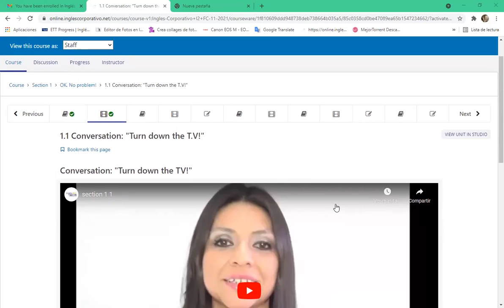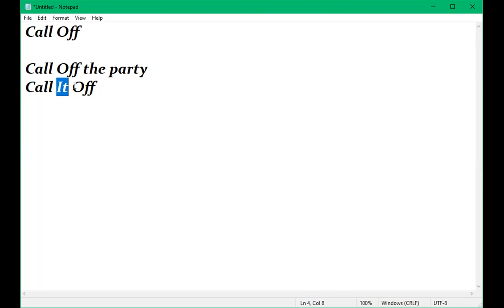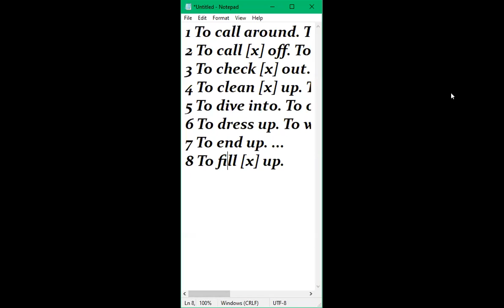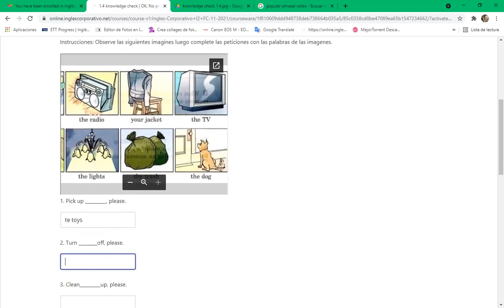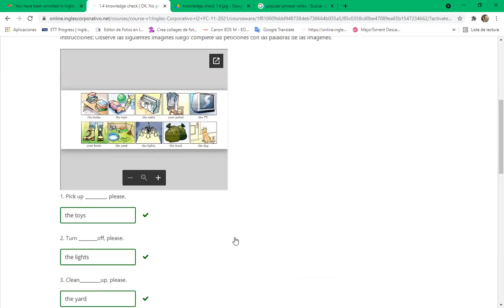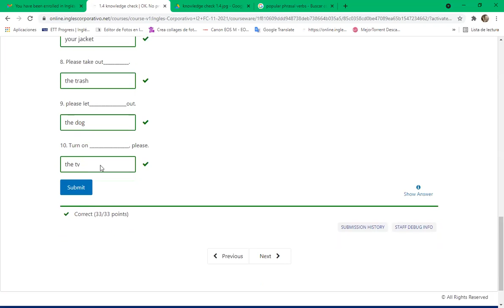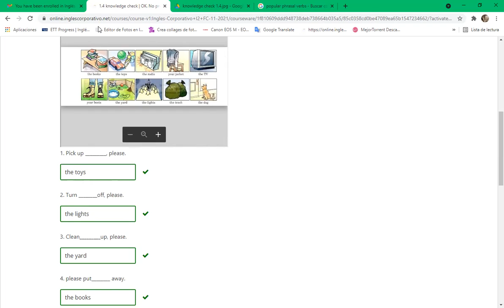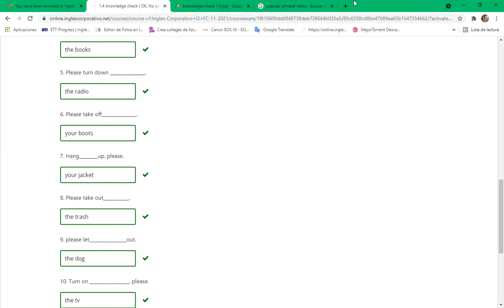Inglés Corporativo-Day 2-Phrasal Verbs